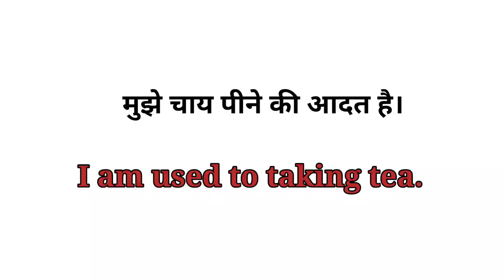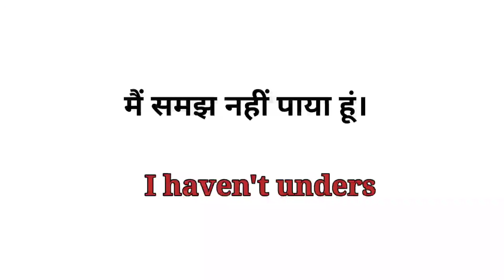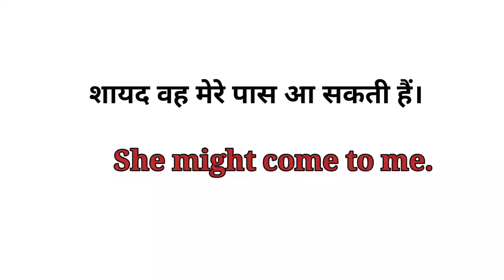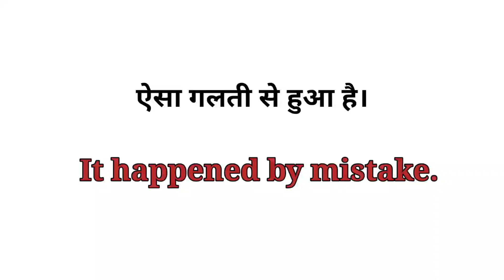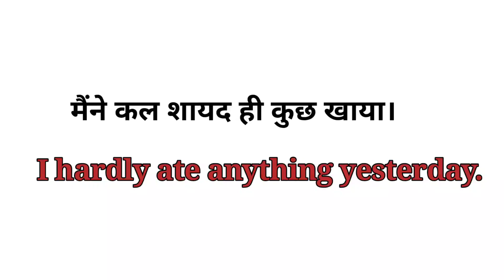English Speaking Practice || इंग्लिश बोलना सीखें || Spoken English !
So I am going to tell you Advance English Sentence. if you learn these sentence and use your daily language, so your language become advance.

Spoken english
improve vocabulary
advance english
english lecture
sentences
Advance english
daily basis english sentences
speaking practice in hindi
how to improve english skill

english
english class
english course
learn english
इंग्लिश में बात करना
इंग्लिश बोलना सीखें
spoken english
english sentences
sentences
english sentence in hindi
advance lecture
english lecture
english mein baatein karna sikhe
speak English
english translation in hindi
english conversation in hindi
useful sentence
important sentence
daily basis english sentence
spoken english
spoken english
english class es
english classes
learn english
learn english
advance english
advance english